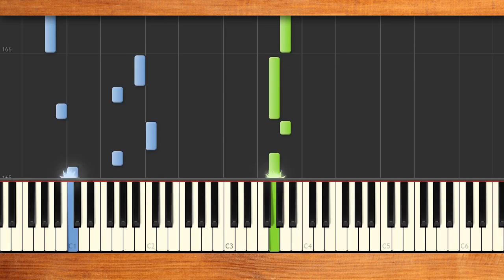みんなのうた『図書館ロケット('13.10)』／畑 亜貴【ピアノソロ】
うた／畑 亜貴　作詞・作曲／畑 亜貴　編曲／加藤達也
NHKみんなのうた2024年8･9月の再放送曲。
これまでに1000曲を超えるアニメソングの歌詞を手がけてきたアニソン界の巨匠、畑亜貴さん「みんなのうた」初登場曲♪
テンポの良いメロディに壮大でファンタジックな歌詞の世界観が楽しい楽曲♪

図書館ロケット 世界を変えたいロケット
図書館ロケット 行くぞ行くぞ
歴史はどうだい? 伝説を届けるロケット
(行くぞ 行くぞ 行くぞ 行くぞ)
滅びる前の星たちを紐解くロケット